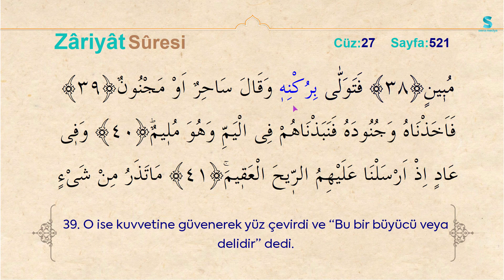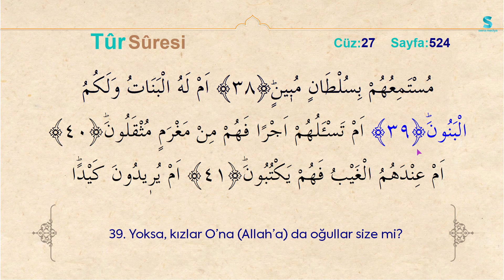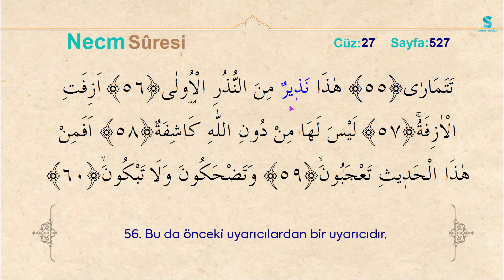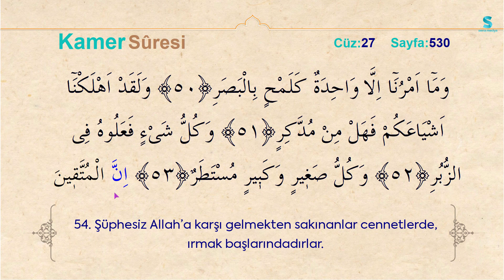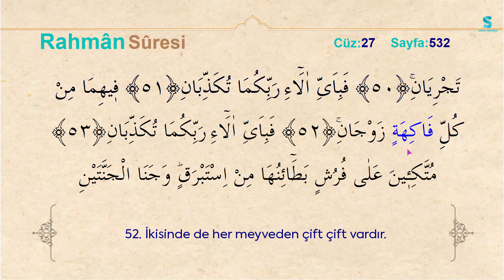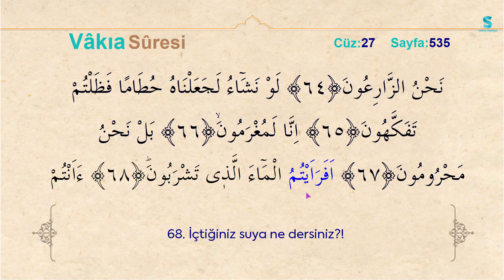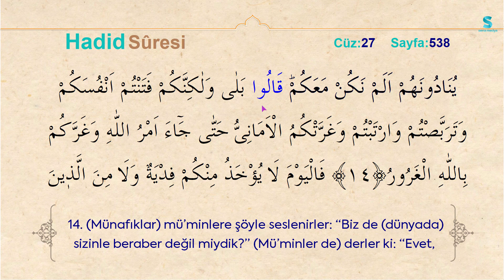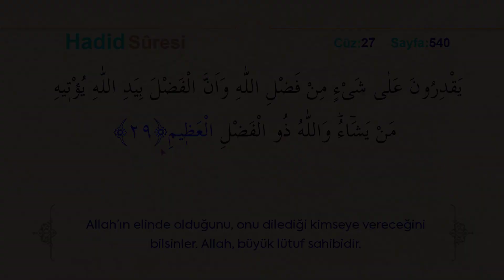Kur'an-ı Kerim Hatm-i Şerifi - 27. Cüz, Mehmet Emin AY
27. Cüz (521-540. Sayfalar)
00:00 Zâriyât Suresi  |  31-60. Ayet-i Kerimeler
03:52 Tûr Suresi  |  1-49. Ayet-i Kerimeler
10:12 Necm Suresi  |  1-62. Ayet-i Kerimeler
17:25 Kamer Suresi  |  1-55. Ayet-i Kerimeler
25:15 Rahmân Suresi  |  1-78. Ayet-i Kerimeler
34:48 Vâkıa Suresi  |  1-96. Ayet-i Kerimeler
44:01 Hadîd Suresi  |  1-29. Ayet-i Kerimeler

Yapım: Sena Medya | 2023